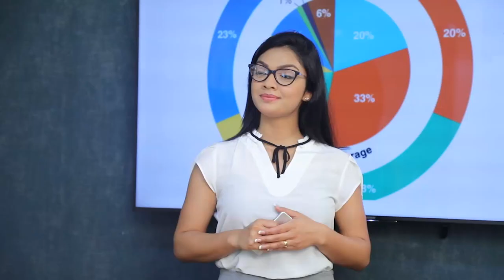රවුෆ් හකීම් රිෂාඩ් බදුයුදීන් අන්ත වාදියෝ නෙමෙයි කියලා අපි කියන් නෑ | Breaking.lk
රවුෆ් හකීම් රිෂාඩ් බදුයුදීන් අන්ත වාදියෝ නෙමෙයි කියලා අපි කියන් නෑ